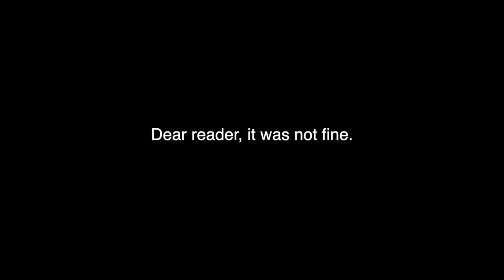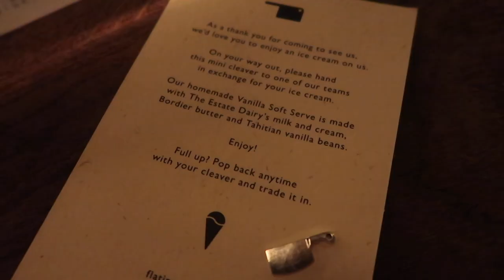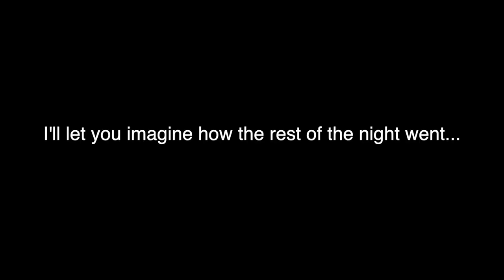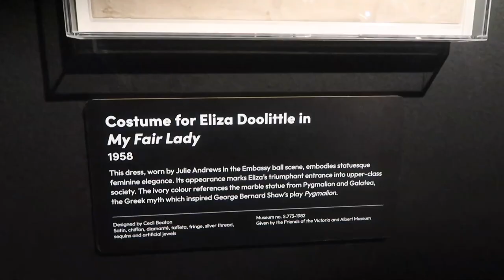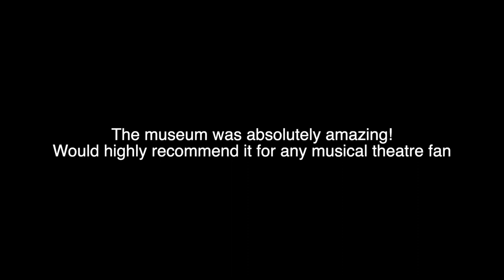23rd Birthday Weekly Vlog 🥳 | West End Shows, a Renee Rapp concert + exploring London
Hey pals!
Welcome back to the channel - this week I had a lot going on in the run up to my birthday so I thought I'd vlog it!
Started the extended weekend by going to see Mamma Mia on the west end, then followed that show with Renee Rapp's London concert the next day (her first in the UK!). The following day was my actual birthday so we spent the day galavanting around London and exploring Borough Market. We managed to get Rush tickets for Book of Mormon too which, as my friend told me, was definitely a sprinkle of birthday magic! After a couple drinks we went to try out Flat Iron for the first time which was delicious.
The following day we headed to Cahoots with a few friends which is a speakeasy bar that's themed like an old London Underground platform. There's even a vintage tube carriage in there! They had an incredible range of cocktails on offer, and we all loved it.
Let's not talk about Sunday... We were rather fragile!
On Monday though I enjoyed my last day of annual leave by having a day of solo exploring. I started out at Bunsik for a Korean corndog, and then ventured onto Knoops for a hot chocolate after a celebrity sighting!
I enjoyed meandering around Covent Garden, the Glossier store, and Uniqlo, before heading over to the V&A to catch their latest musical theatre exhibition which was incredible! I'd definitely recommend it to any musical theatre fans.

It was a jam packed few days but I absolutely loved it!

Timestamps
0:00 Intro and plans for the week
3:51 Unboxing a leafy birthday present
6:49 Mamma Mia on the West End
11:10 A half-day off and getting my nails done
13:19 Renee Rapp's London concert
18:06 It's my birthday!
18:57 Borough Market
20:27 Book of Mormon rush tickets
21:57 Drinks and Flat Iron in Shoreditch
23:56 Saturday night at Cahoots
24:34 Welcome to Monday
27:04 Bunsik, Knoops & a celebrity sighting!
28:38 Covent Garden, Glossier & Uniqlo
30:21 Musical Theatre exhibition at the V&A